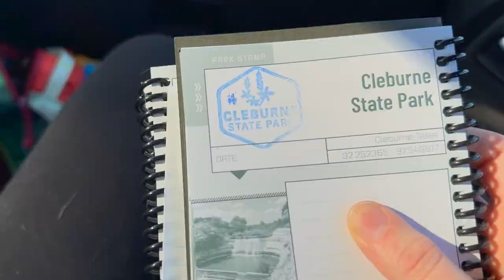Cleburne State Park: White-tail Hollow Trail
Texas, Cleburne State Park - First day hike on White-tail Hollow Trail. Great adventurous trail for kids and dogs.

0:00 updates
1:12 Cleburne
3:53 Outro